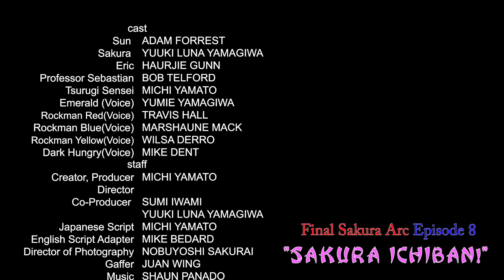FUJIYAMA ICHIBAN - Eps,7 "New Power" Season1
Sakura is captured!